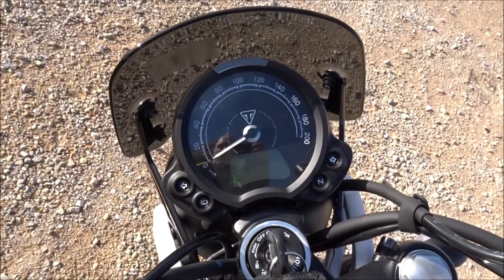Triumph Street Scrambler - Walkaround y presentación - Español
Domingo, 29 de noviembre de 2020. Nada es definitivo en el mundo de las motos y, tras poco más de un año con la SH300, notaba que me faltaba "algo". La Triumph Street Scrambler ha sido la "medicina".

Acompáñame en mis aventuras a través de las montañas del sureste español, desde carreteras sinuosas pavimentadas hasta pistas, caminos y sendas.

Es el único apoyo que tenemos los modestos creadores de contenido, y lo que motiva a seguir subiendo vídeos al canal. Si activas la campanita, te llegarán notificaciones sobre los nuevos vídeos. Además, es gratis. Gratitud por estar ahí!!!